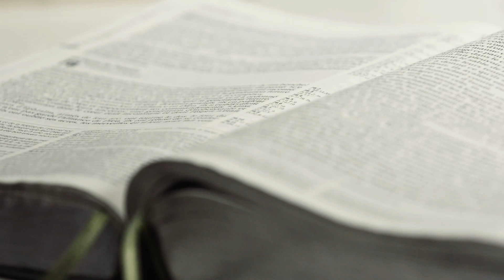UN CHAPITRE À LA FOIS | Proverbes 8